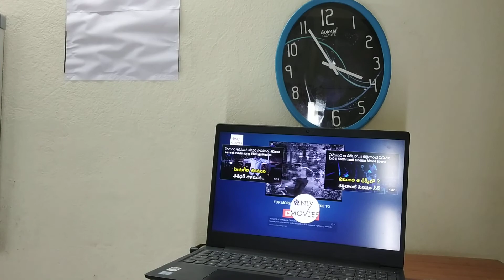emadoi sreevaru oka chinna maata